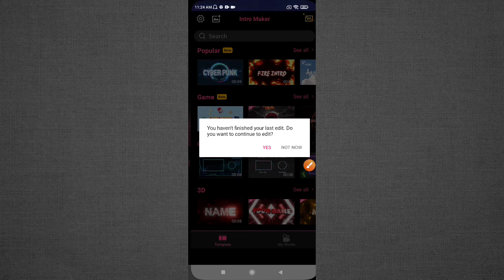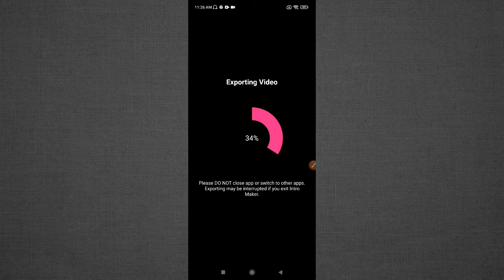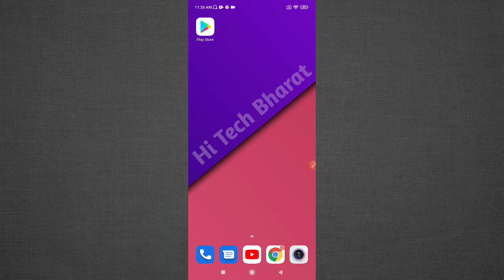How to Save Video to Gallery in Intro maker app || Video export kaise kare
Learn How to Save Video to Gallery in Intro maker app